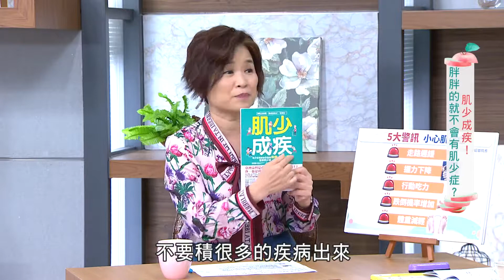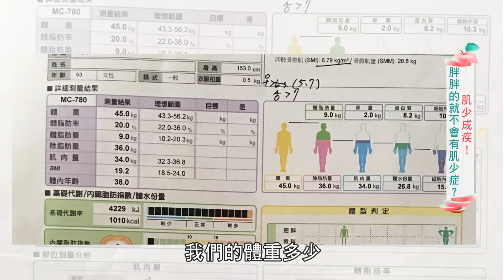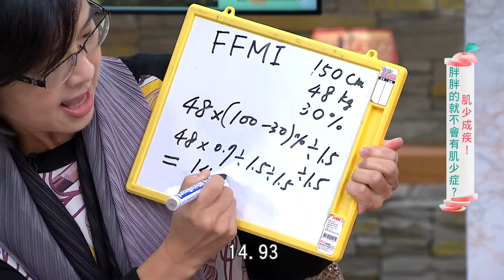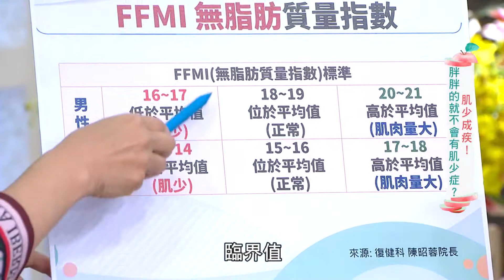【健康有方】肌少症系列一：BIA檢測肌力！｜20210115 Part.1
☛肥胖就不會有「肌少症」嗎？
☛看似高營養價值的飲食，竟是肌少症的幫兇！